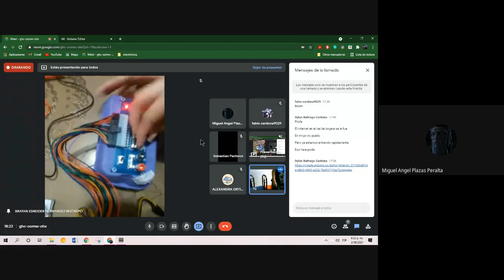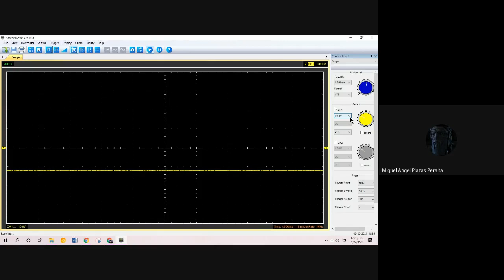GAES I Osciloscopio video sustentación parte 1